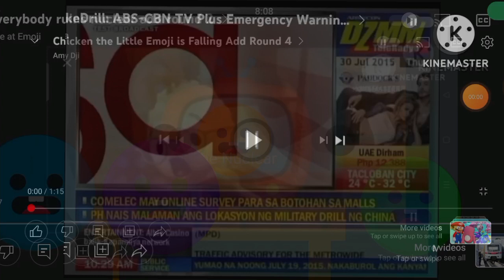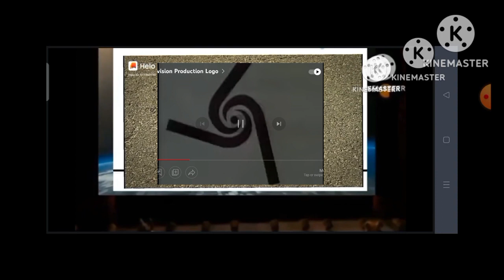Chicken Little Emoji is Falling Add Round 5